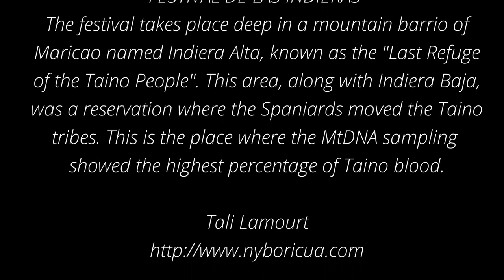Festival de las Indieras, Maricao 2003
Organized by the 'Instituto Especial para el Desarrollo Integral del Individuo, Familia y Comunidad' (IDIIFCO)

The festival takes place deep in a mountain barrio of
Maricao named Indiera Alta, known as the "Last Refuge
of the Taino People". This area, along with Indiera Baja,
was a reservation where the Spaniards moved the Taino
tribes. This is the place where the MtDNA sampling
showed the highest percentage of Taino blood.

Taino Ceremony
Martín D. Veguilla (RIP) - El Concilio Taíno Guatu-Ma-Cu A Borikén